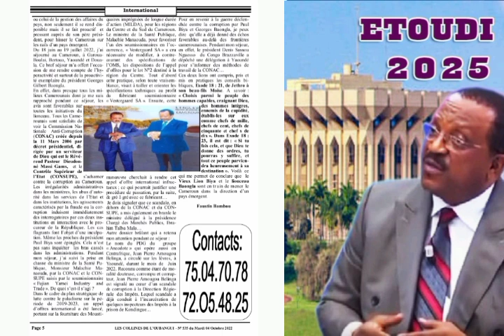Dr Georges Gilbert BAONGLA Président du parti républicain et fils aîné de S.E Paul Biya vs Ayolo&Cie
Le président du parti républicain le Dr Georges Gilbert Baongla écrase le DCC PRC Mvondo Ayolo Samuel alias l'agent immobilier et ses complices.

AU MENU (PART 3)

Samuel Mvondo Ayolo
Joe Chebonkeng Kalabouze
Samuel Eto'o Fils
FECAFOOT
Serges Raoul VOULA
Jean Pierre Amougou Belinga et Cie...

Leurs crimes et méfaits.